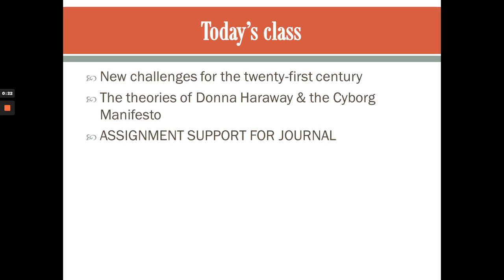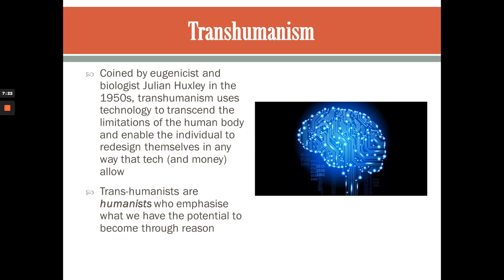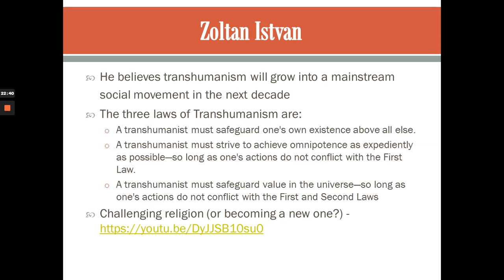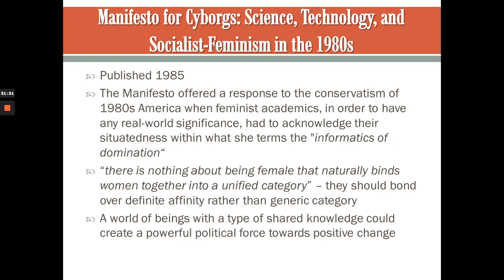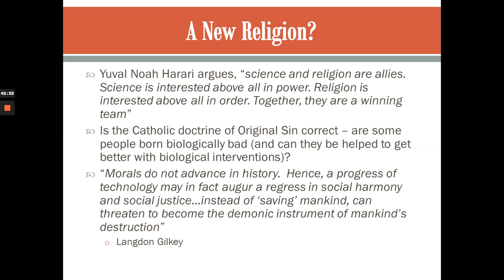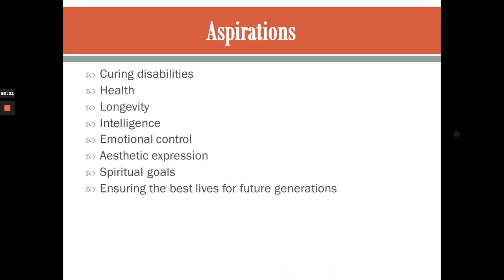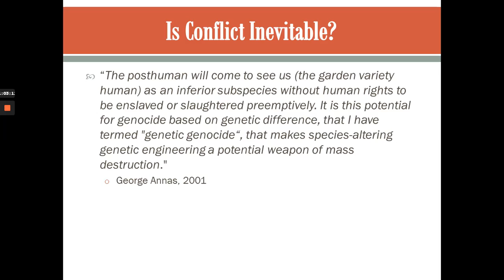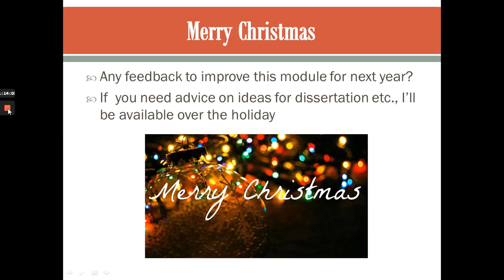Theorising #12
Narrated lecture #12 (on transhumanism) for students on the Theorising Social Life module.